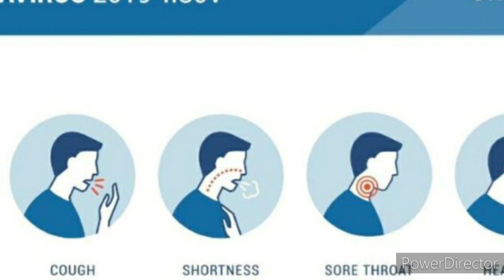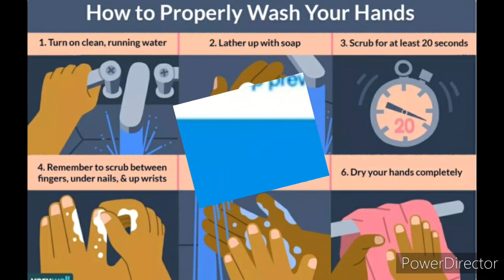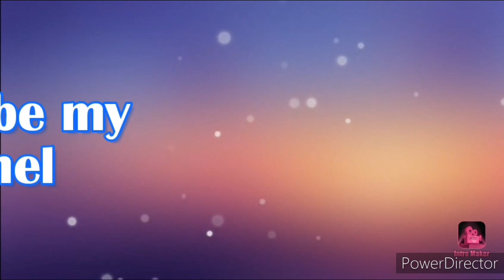Top 6 Corona virus facts you should know by now I Prajan I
Top 6 tips you should know about corona and be careful